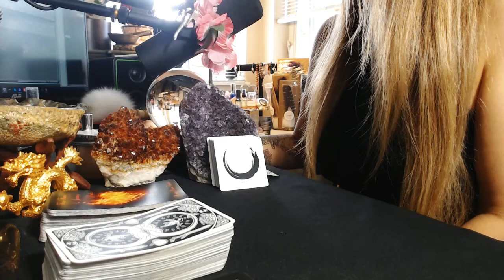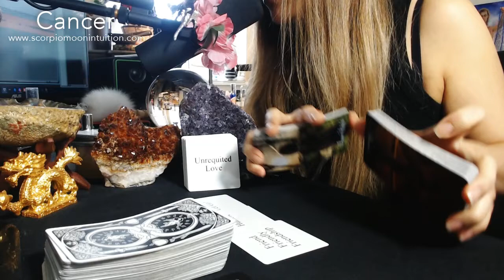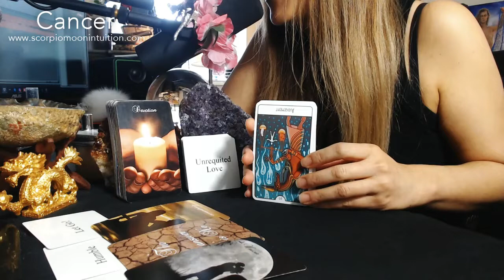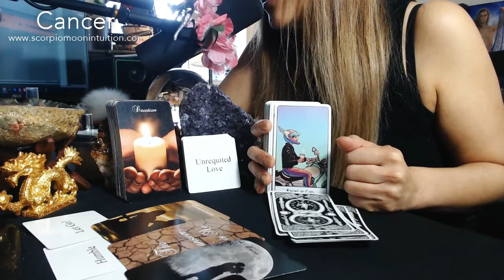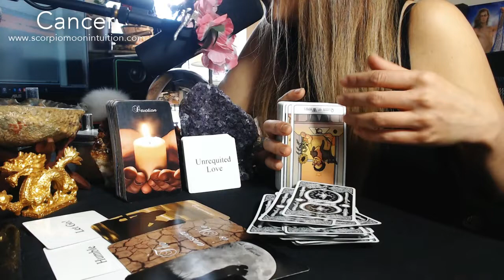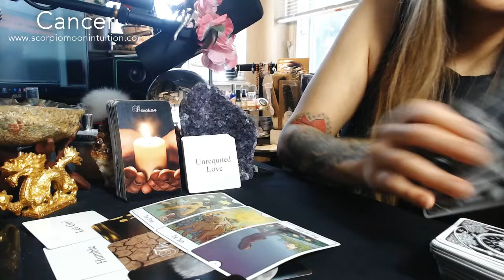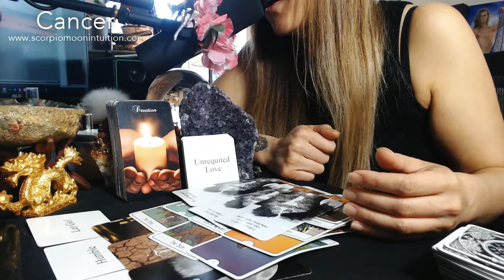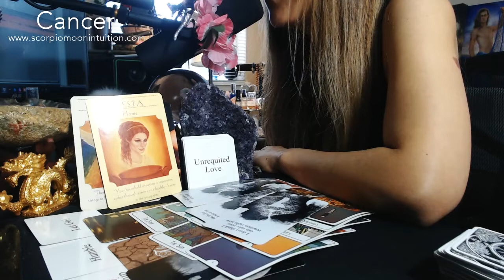Cancer🍀Your friend has been devoted to you while the KARMIC got in the way! Who feels like home?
Cancer, today I see that someone (a friend) has been devoted to you but somehow this situation is unrequited. The love has been one-sided. I feel they are humbled by letting you go or the karmic situation go because they know where they stand. Maybe they felt they could not compromise with you because of karmic interference. They don't think they can take your reaction right now because they try so hard to protect you and you are all they ever wanted but someone has a 3rd party and that is causing this separation. Whoever this is they miss you! Whatever the case, it is a time to clear your energy especially in the home. A change is necessary to bring positive energy into your space. No need to rush as everything is happening in divine time. Find out the full message in today's YouTube reading!